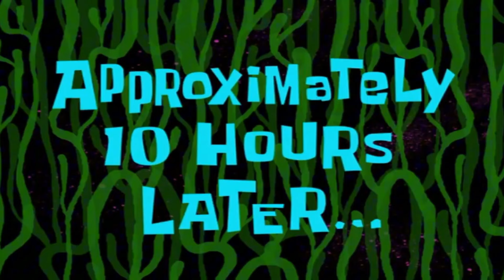Hum Kahan Kis Liya Ja rahy Hai 🫵😂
Mary Iss YouTube Channel Par Ap Ko Hr Qism Ke Videos Milagi INSHALLAH Agr Ap Ko Game,Vlog And Challenges Ko Like Krta Ho Tu Mary Channel Ko Subscribe Kr K Bell 🔔 Icon Da Ba Dai

food vlog
vlog video
new vlog
daily vlogs
vlog
education video
teaching videos
learning videos
sambhavna seth entertainment vlogs
cat entertainment videos
trending videos funny
entertainment video
comedian videos
Mazz Safder Vlog
Ducky Bhai Vlog
Tere Bin Drama New Episode
Mujha Peyara Howata Drama New Episode
ARY DIGITAL
Education
Technical
Olenough